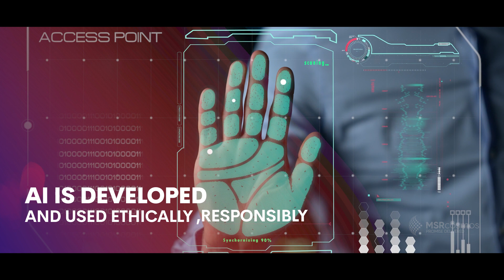Shaping Tomorrow: The Role of AI in Our Future | MSRcosmos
Ever wonder how artificial intelligence (AI) is invisibly changing your daily life? From your morning commute to the way you shop, AI is quietly transforming our world.

This video dives deep into the exciting possibilities of AI and how it's poised to shape the future of various aspects like:
Smarter cities: Imagine traffic lights that adapt to congestion, or waste management systems that optimize collection routes.
Personalized healthcare: AI can analyze medical data to predict disease outbreaks, personalize treatment plans, and even assist in surgeries.
Revolutionized industries: From self-driving cars to automated manufacturing, AI is driving innovation across every sector.

But navigating this ever-evolving landscape can be complex. MSRcosmos is here to help. We offer a comprehensive suite of AI solutions designed to:

Empower businesses to leverage the power of AI and unlock its potential for growth and efficiency.
Bridge the gap between cutting-edge AI technology and real-world applications.

Future-proof your organization by providing the tools and expertise needed to thrive in the age of AI.
Join us on this journey! Watch this video to discover how AI is shaping the future and how MSRcosmos can be your trusted partner in navigating this exciting new era.